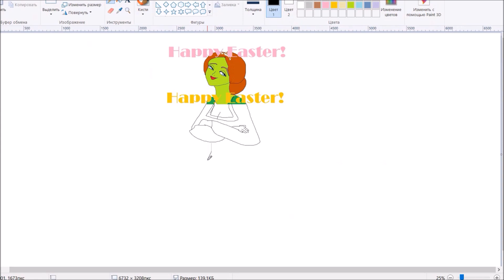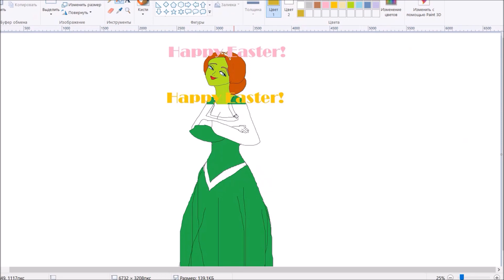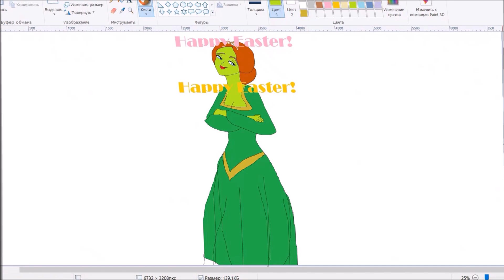Princess Fiona @thebestworlds777 DreamWorks' Shrek. Drawing, Veracruz Quincas Moreira